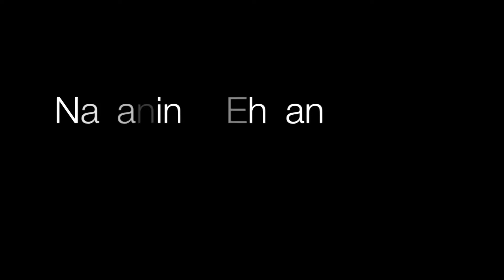Nazanin & Ehsan's Wedding Trailer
Another B&B Multi Productions beautiful wedding in the Washington, D.C. Metropolitan area.
Nazanin and Ehsan's wedding took place at the Hyatt Hotel in Virginia with highlights to their special day taking place at Washington Memorial and Meadowlark Botanical Gardens.